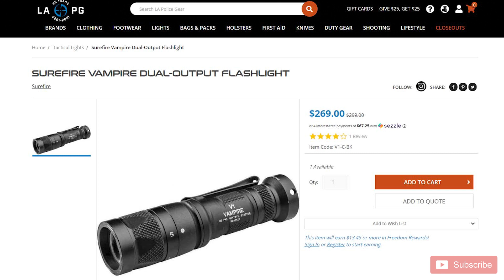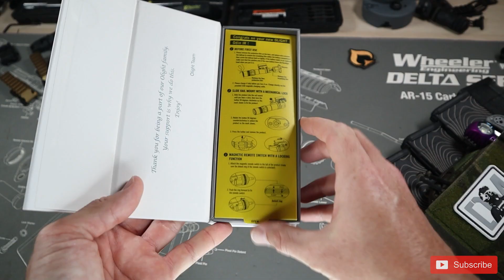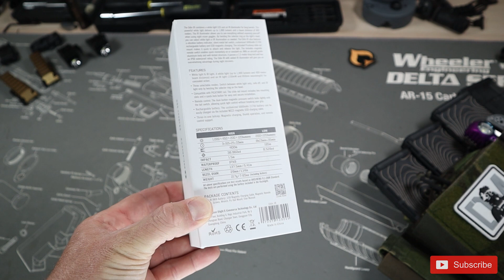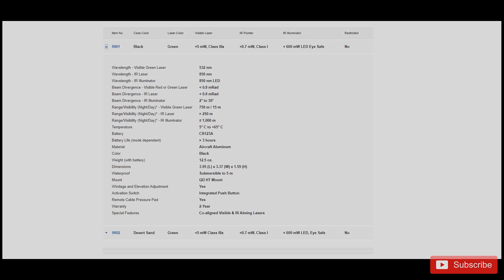Olight Odin IR : Testing Budget IR under Night Vision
In today’s video, we test out the Odin IR to see how the IR performance does under night vision.  Lets see how it does!

| Get the gear in this video |

| Gear |

| Training |

 | Discounts |

 | TLD Merch |

Help represent TLD!

For Self Defense Insurance (Not Applicable in WA, NJ or NY)

The Odin IR is similar to the rest of the Olight Odin family in that it uses the same housing that we see on the Odin, Odin mini, and Odin turbo.  The main difference in the Odin IR is that it offers both white light and IR light within the same light.

This is interesting as there are only a few lights that offer this same function in the same light.  The white light has two modes, the first is the low mode at 200 lumens and then the high mode of 1000 lumens.  The low mode has a run time of a little over 8 hours and the high mode lasts about 3 hours.  The high mode does slowly step down in lumen over time from the 1000 lumen brightness.

Seeing the low mode lasting an entire shift or 8 hours shows this was more pointed toward duty use in its design.

The IR mode uses a 150mw light with a 850nm wavelength.  Now, I don’t know nearly enough about IR or night vision to know if that is any good.  But the stats compare to similar white light and IR lights on the market.

The Odin IR includes the same other items as all of the rest of the Odin family with the rechargeable battery cord, picatinny mount, and the touchpad.

We centered our testing around IR performance testing on our fairly low quality generation 1 night vision.  Starting indoors, our night vision had trouble illuminating the area with no ambient light or IR light to light up the space.  The night vision we have is equipped with an IR illuminator and that helped to bring the room back into view.  We then tried the Odin IR and the room was brightened significantly more than the standard IR illuminator that we had on the headset.

Having the ability to aim the beam around the room meant I could more easily highlight closer objects if I needed to see a bit more clearly.  Taking the same setup to an enclosed space in doors showed the Odin IR is pretty ridiculously bright, almost too much so.  The IR light bounces off all the surfaces in tight quarters and some folks may find the IR illumination in those super tight areas to be a bit too much.  Good news though, as it’s just on a light, it’s easy for you to redirect the beam so you don’t add to much light to what you’re trying to look at.

One of the first things I keyed in on though is that the cone of light from the Odin IR is more of a flood than a directed beam of light like we see on other illuminators and laser combos.  I wanted to see how it performed so we took the whole setup outside.  The built in IR illuminator did exactly nothing outside.  The weak little food light on the night vision unit really only lit up the ground and did nothing to improve our view when outside.

Swapping to the Odin IR, there was a greatly improved ability to see objects further in the distance.  Again, the light was much brighter and the cone was more of a flood instead of an ultra-condensed beam in the center.  I found I could see those objects that were a mess of colors and could easily make out the bushes and trees that were previously impossible to distinguish.
Hopefully, our tests of the Odin IR helped you in your purchasing decisions.

An affiliate link means that if you follow one of the gear links, Thin Line Defense Co receives a small portion of that purchase but incurs no extra cost to you.  This helps us make the channel grow and get more great gear to review just for you!  Thanks for the amazing support.)